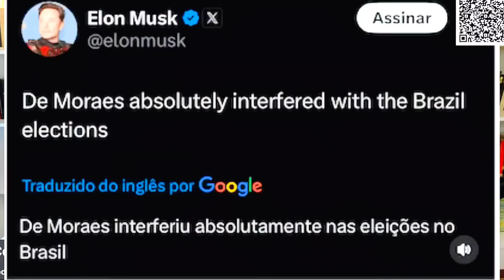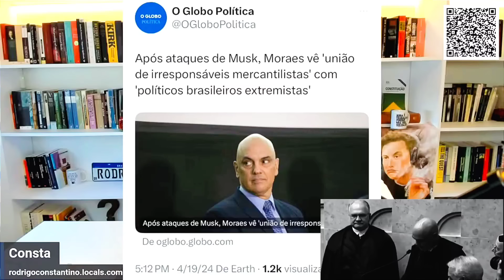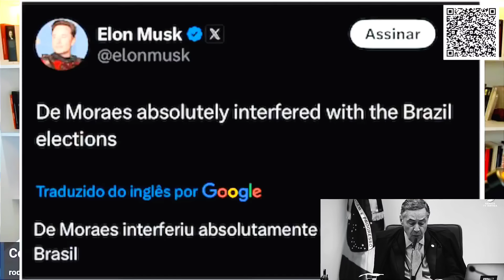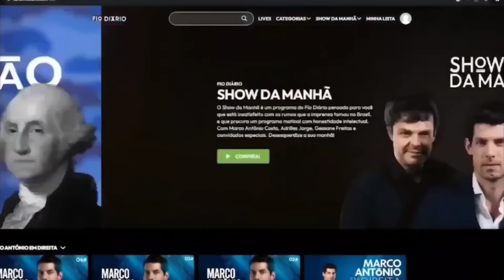A CASA VAI CAIR 🚨 Elon Musk afirma que Moraes interferiu nas eles &leiçõ&s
Livraria do Consta Promoção Gazeta do Povo MIU Podcast